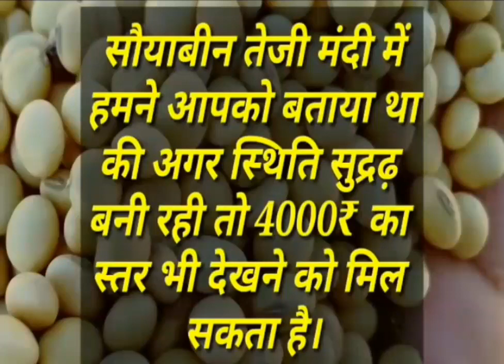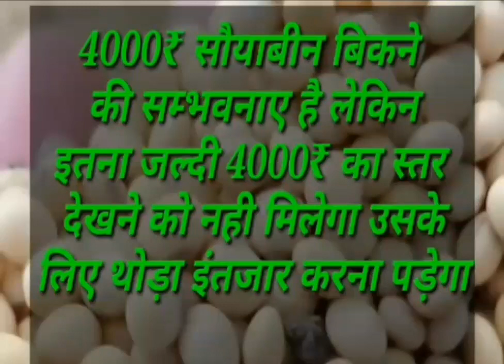सोयाबिन के भाव 4000रुपये तक जायेगे या नही?